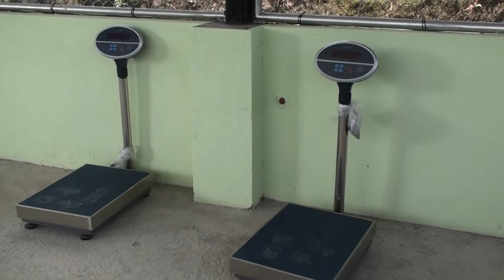INAUGURACION CENTRO DE ACOPIO DEL PLATANO 2017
Fortalecer el mercadeo del plátano es el objetivo de los dos Centros de Acopio que inauguramos en Nuevo Israel y Las Delicias.